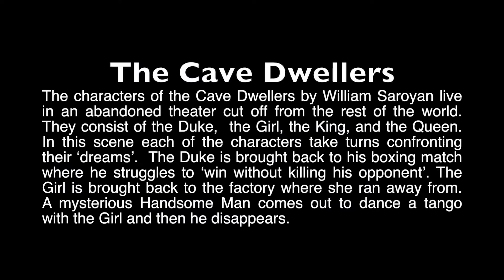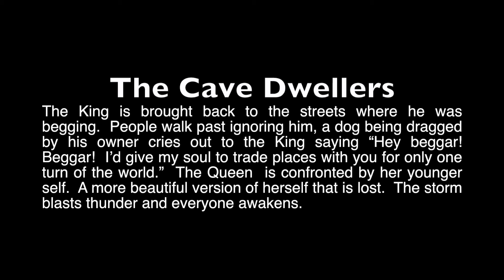The Cave Dwellers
An acoustic interpretation of The Cave Dwellers by William Saroyan